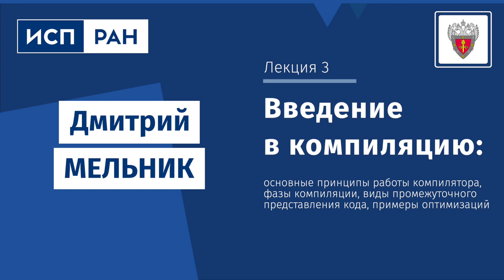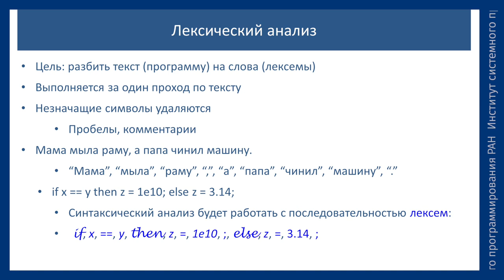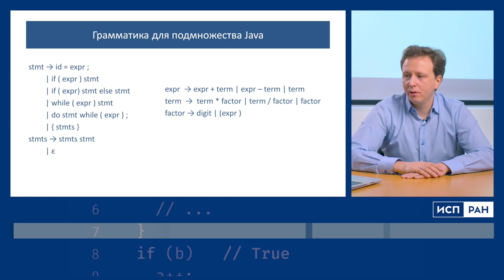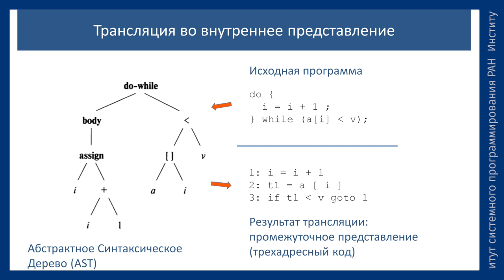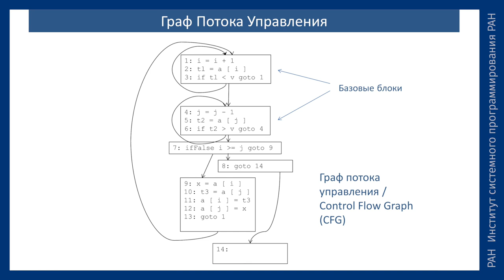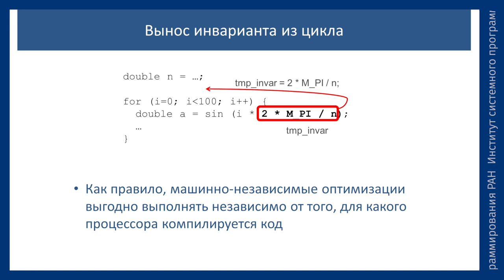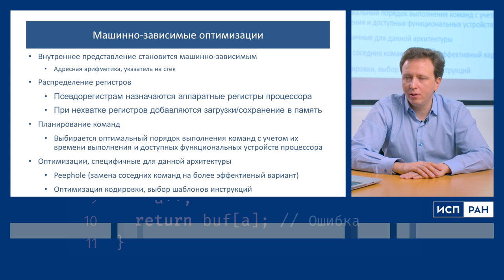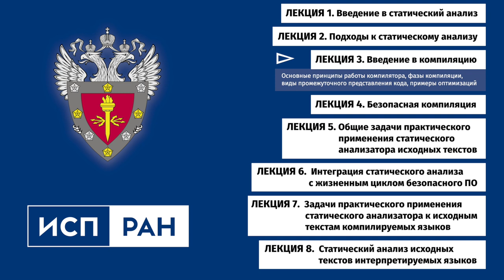ИСП РАН — Введение в компиляцию (Дмитрий Мельник)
Основные принципы работы компилятора, фазы компиляции и примеры оптимизации кода — в третьей лекции цикла ФСТЭК России для специалистов в области разработки ПО и информационной безопасности.

Новая лекция из цикла, опубликованного Федеральной службой по техническому и экспортному контролю Российской Федерации для специалистов, занимающихся безопасной разработкой и сертификацией ПО, посвящена принципам работы компилятора, фазам компиляции и задачам, которые решаются на каждом её этапе.
Вы узнаете, на каком этапе следует переходить к оптимизации кода программы, а также увидите примеры промежуточного представления кода и оптимизации. Лекцию читает Дмитрий Мельник, специалист по разработке компиляторных оптимизаций.

Ссылки на информационные ресурсы (профильные Telegram-каналы и чаты):
- @sdl_static — чат, статический анализ и вопросы использования svace;
- @sdl_dynamic — чат, динамический анализ;
- @sdl_community — чат, вопросы сообщества по анализу интерпретаторов / виртуальных машин и разделению типовых активностей;
- @sdl_inform — канал, общие вопросы;
- @sdl_flood — неофициальный ресурс для неформальных вопросов

В основу виртуального курса легли выступления специалистов ФГБУН «Институт системного программирования имени В.П. Иванникова Российской академии наук». Видеолекции курса подготовлены Медиа Группой «Авангард» и публикуются в продолжение проекта «ИБ-лекторий».

Программа цикла лекций:
• Лекция 1. Введение в статический анализ
•  Лекция 2. Подходы к статическому анализу
➤ Лекция 3. Введение в компиляцию
• Лекция 4. Безопасная компиляция
• Лекция 5. Общие задачи практического применения статического анализатора исходных текстов
• Лекция 6. Интеграция статического анализа с жизненным циклом безопасного ПО
• Лекция 7. Задачи практического применения статического анализатора к исходным текстам компилируемых языков
• Лекция 8. Статический анализ исходных текстов компилируемых языков